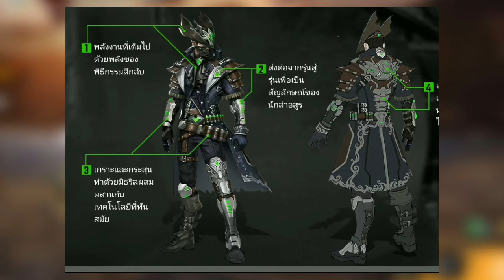É AMANHÃ? DATA E HORA DA ATUALIZAÇÃO, CARTÃO DOBRO DE PONTOS CHEGANDO E OURO ROYALE - FREE FIRE